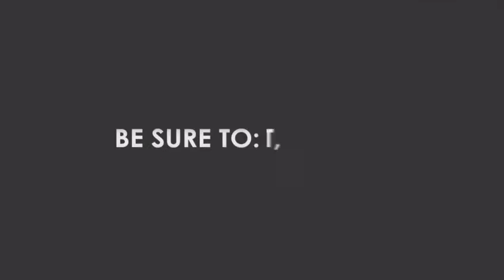Sama Sante Clinic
Video By Ahmad Nour Studio